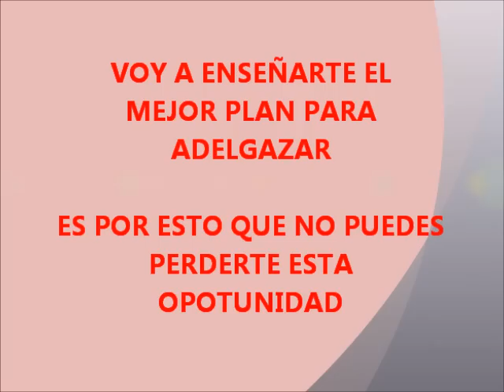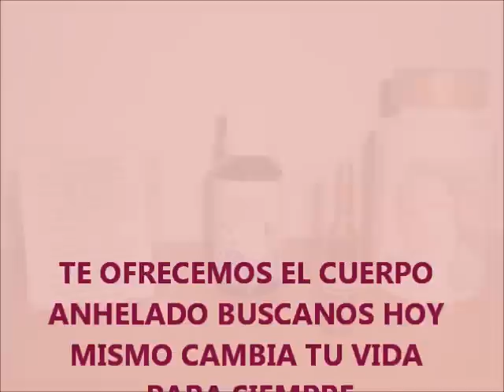"COMO BAJAR DE PESO RAPIDO EN 1 SEMANA PRODUCTO BIOLOGICO"